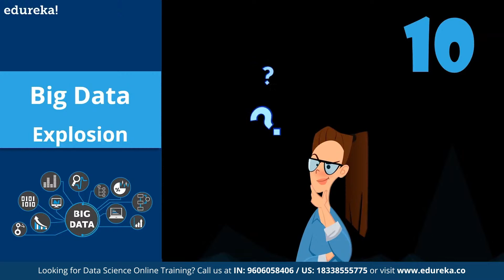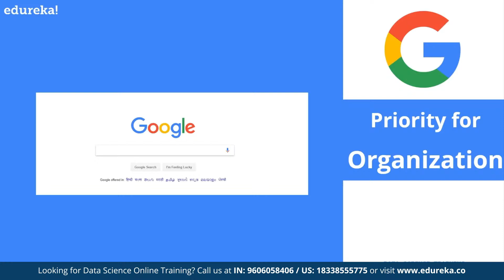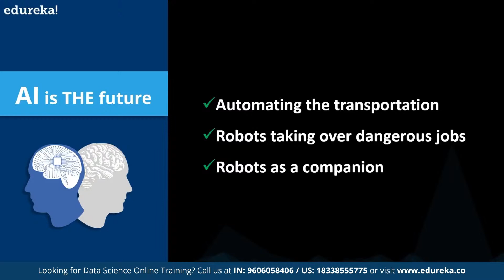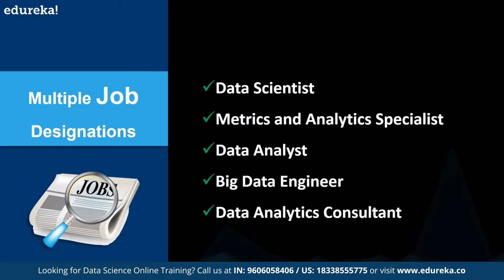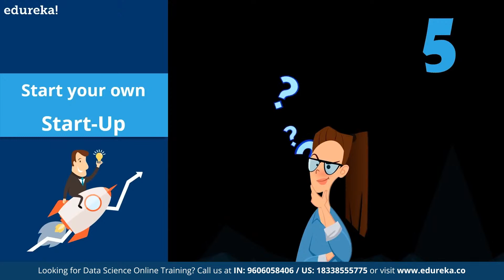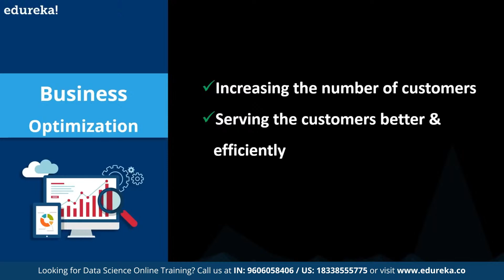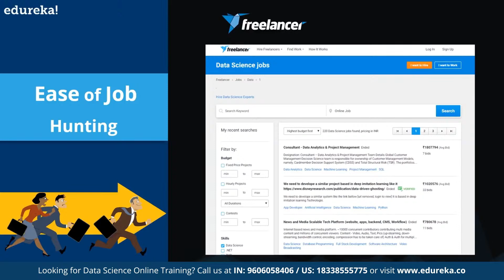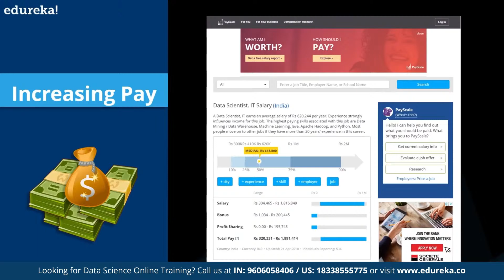Top 10 Reasons to Learn Data Science in 2022 | Why Data Science? | Edureka Rewind -2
This Edureka video on "Top 10 reasons to learn Data Science in 2021" will give you enough reasons to learn data science and become a data scientist. Below are the 10 reasons covered in today's session:

A potential candidate must have one of the following prerequisites: Degrees like BCA, MCA, and B.Tech.

About Course:
Why Learn Python for Data Science?
Python has been one of the premier, flexible, and powerful open-source languages that is easy to learn, easy to use, and has powerful libraries for data manipulation and analysis. For over a decade, It has been used in scientific computing and highly quantitative domains such as finance, oil and gas, physics, and signal processing. It's continued to be a favorite option for data scientists who use it for building and using Machine learning applications and other scientific computations. Python cuts development time in half with its simple to read syntax and easy compilation feature. Debugging programs is a breeze in Python with its built in debugger.